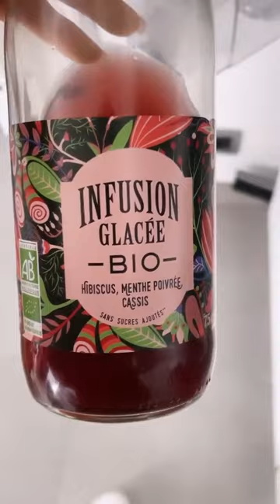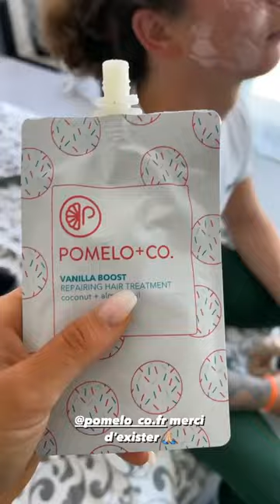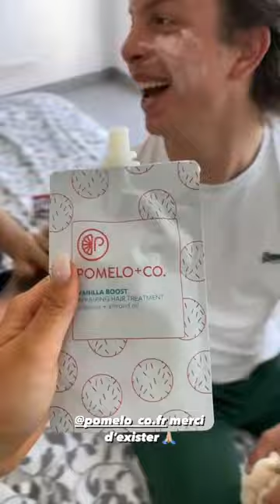VICTORIA MEHAULT - 21 Avril 2021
Les amis on se retrouve pour mon vlog du 21 Avril 2021 sur notre chaine - Pour retrouver tous mes vlogs direction ma playlist